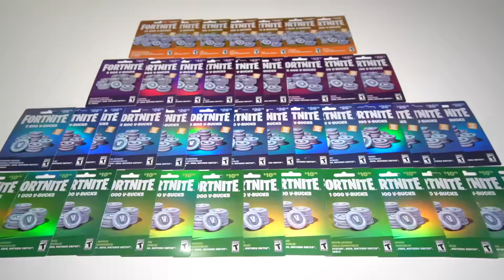Winning 1,000,000 V-Bucks From My Big Brother...